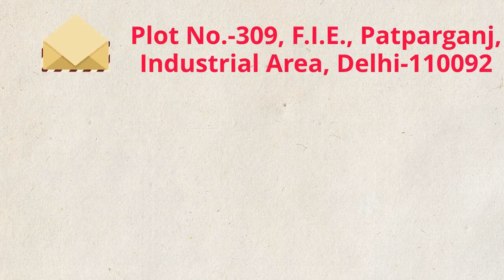Kazima Cosmetics A Complete Skin Care & Hair Care Solution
Looking for Distributors, Super Stockist, Wants to become Distributor, Wholesale Dealers, Sales Agents and Franchises.

Know more about how to get distributorship of KAZIMA Cosmetics Products.